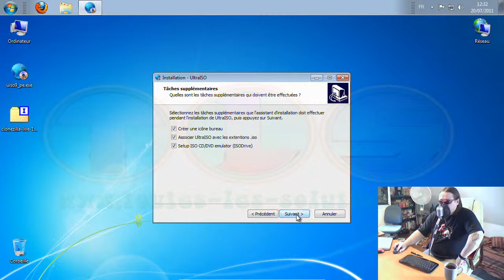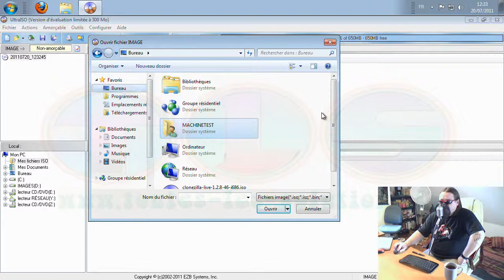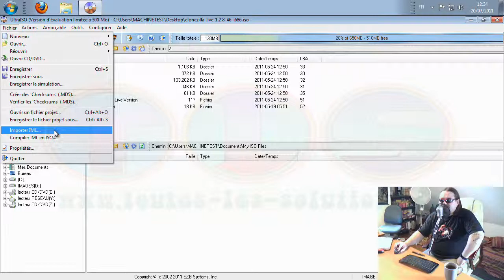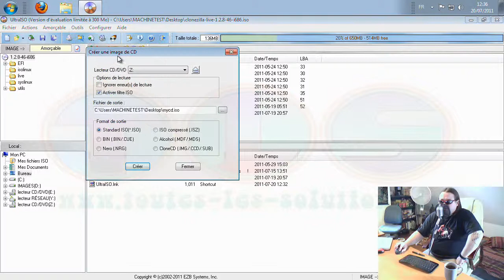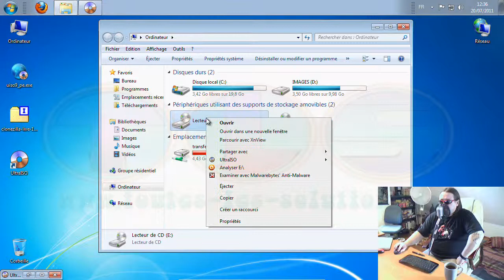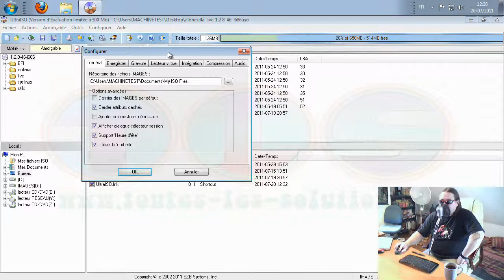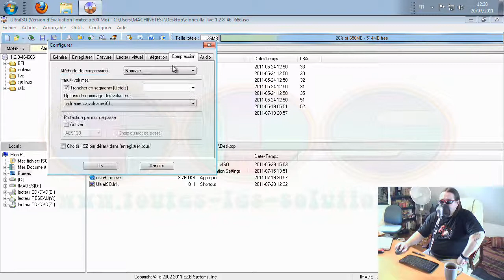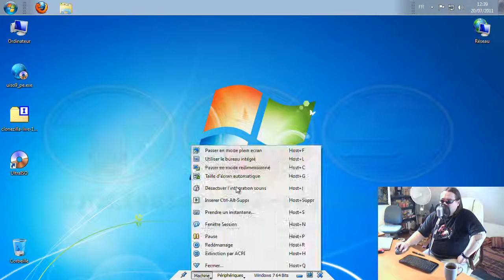Présentation du programme UltraISO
Manipulation de fichiers images CD & DVD (iso, nrg ...).